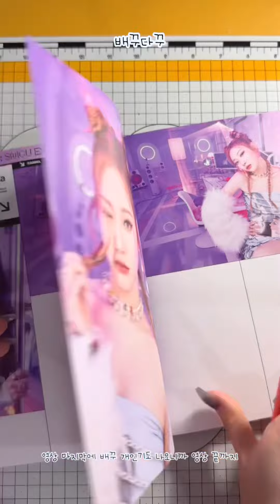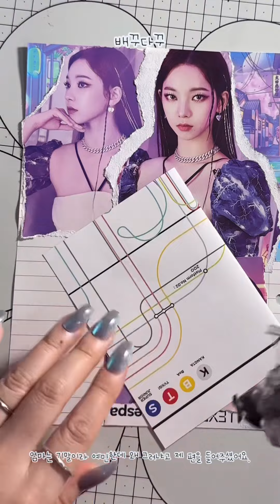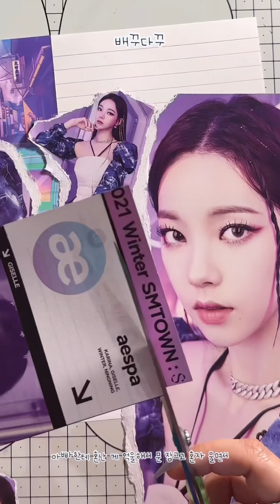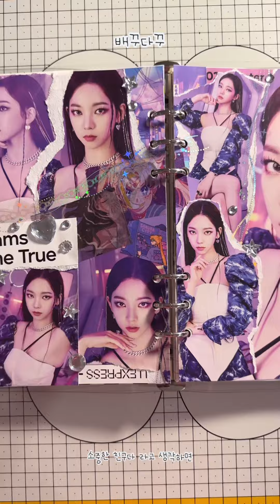💜카리나 앨범 스크랩 다꾸 feat 고민상담소 Aespa Karina album scrapbooking journal ✨